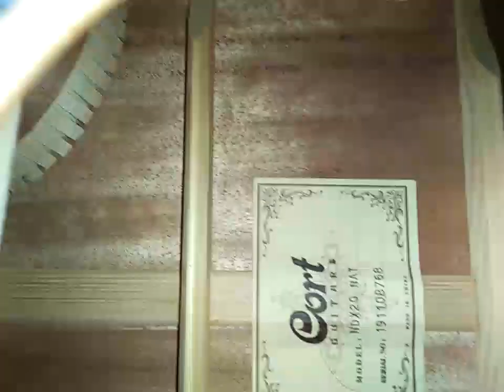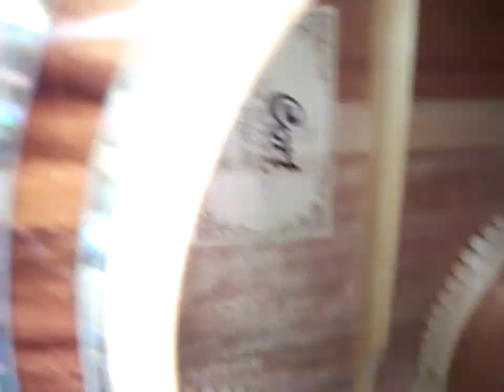Bracingnya luar biasa 😱, close up shoot sebelum clean up dan cek struktur cort ndx20 alip bata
Wonderkid guitar shop

buy and sell guitars
Setting
Clean up
mirror finish polish
Light repair (ringan)

Lokasi : Surabaya selatan, jawa timur, indonesia

untuk setting/clean up/repair ringan, kontak fb atau ig saya untuk selanjutnya saya berikan nomor WA.

nomor WA tidak saya posting di publik, rawan iklan pembesar, peninggi, pemanjang, teror pinjaman online yang tidak pernah saya lakukan 😂